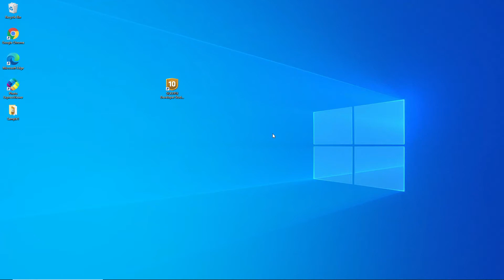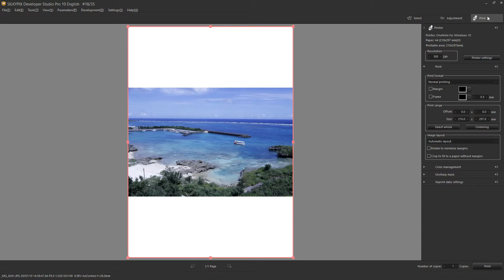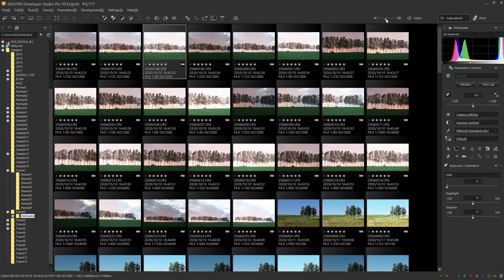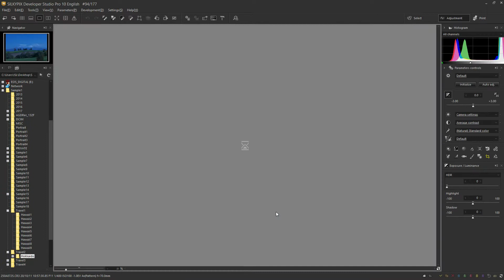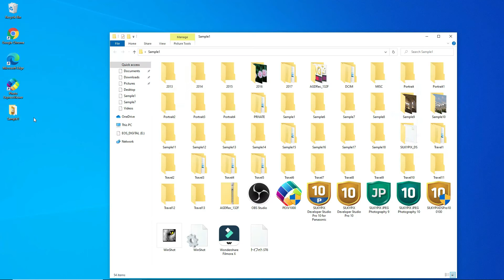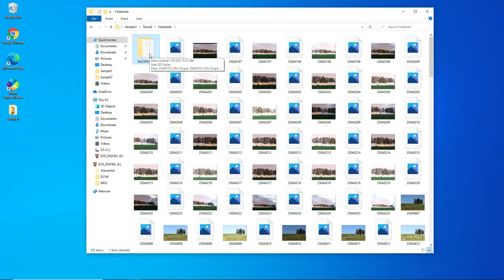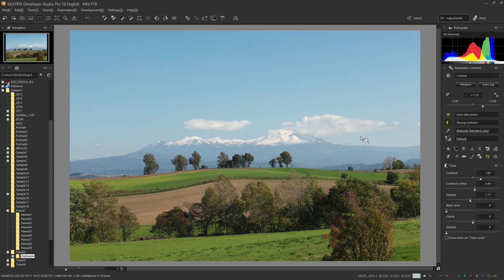Introducing basic operations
How to use SILKYPIX, a RAW development software!

This introductory video is recommended for those who use SILKYPIX for the first time. It shows how to start up SILKYPIX, explains the screen, and introduces three basic adjustments that should be done first in RAW development.

Whether you already have it or are trying it for free, please refer to this video and enjoy RAW development.